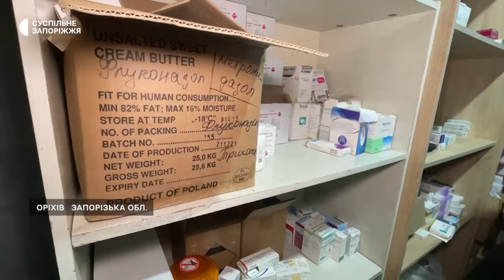«Не працюють ні аптеки, ні лікарні»: ситуація з медициною в Оріхові та Гуляйполі на Запоріжжі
У прифронтових Оріхові та Гуляйполі Запорізької області медичні заклади не працюють від початку повномасштабної війни. Ліки придбати там також не можливо, адже всі аптеки зачинені. Медичні препарати в міста доставляють волонтери та рятувальники.